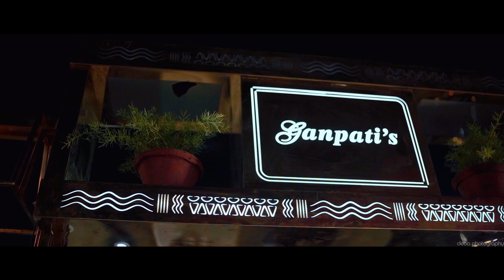♥ SAMEERA WEDS ANKUR ♥ BEST CINEMATIC video#weddingphotography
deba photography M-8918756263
Photography:  Deba Das
Edit: Masud Edit
Cinematic Video Credits : Nody Khan